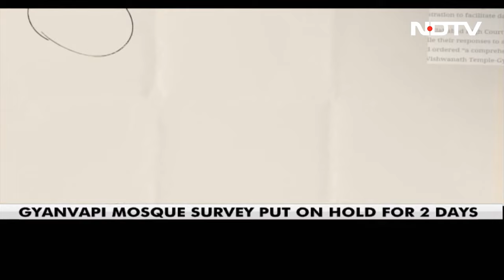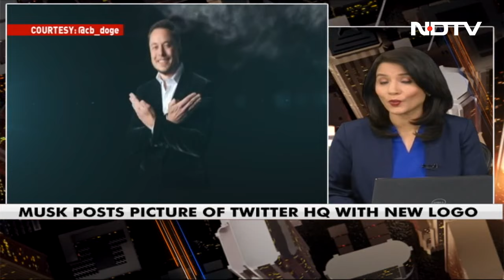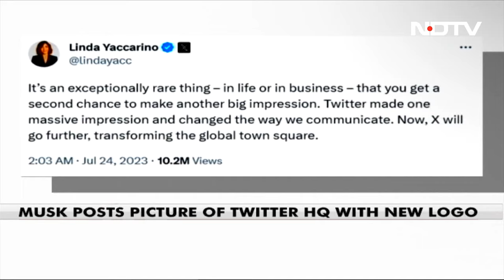Parliament Logjam Over Manipur Violence, Other Top Stories | The News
Amid Opposition protests over the horrifying video of a mob parading two Manipur women naked, Union Home Minister Amit Shah today said he is ready for a discussion and asked why the Opposition is not cooperating. The opposition remains firm in its demand - a statement on Manipur by the Prime Minister in parliament.